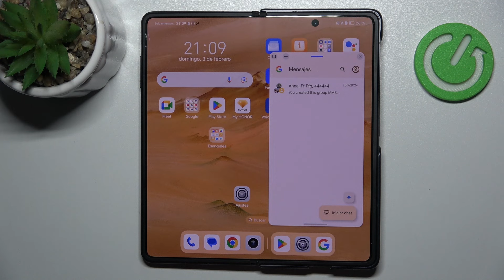Cómo activar ventanas flotantes en el HONOR Magic V3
¿Quieres maximizar tu productividad en el HONOR Magic V3? En este video, te mostramos cómo activar y usar las ventanas flotantes para que puedas multitask de manera eficiente. Aprende a abrir múltiples aplicaciones al mismo tiempo y disfruta de una experiencia de usuario más fluida y versátil.

¿Cómo usar aplicaciones en ventanas flotantes en HONOR?
¿Qué son las ventanas flotantes en Android?
¿Cómo gestionar ventanas flotantes en el HONOR Magic V3?
¿Cómo cerrar ventanas flotantes en mi HONOR Magic V3?